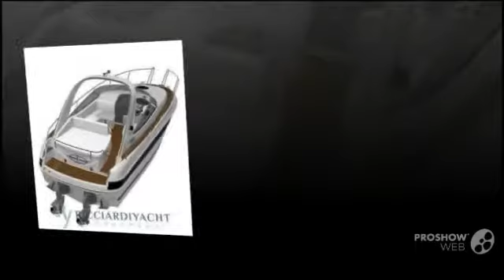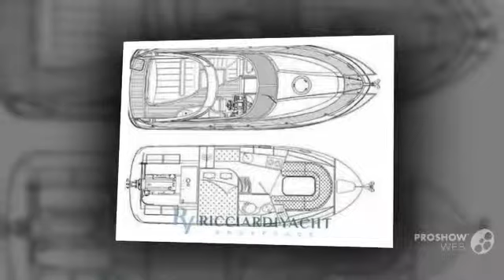Bavaria bmb 27 s power boat, sport boa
Bavaria bmb 27 s power boat, sport boa video. If you do not like the video Bavaria bmb 27 s power boat, sport boa, write comments what is missing, we are always happy to help you.